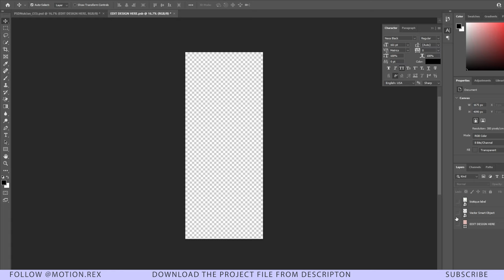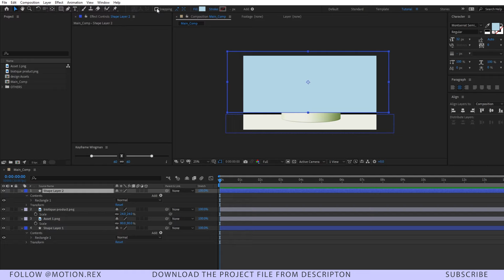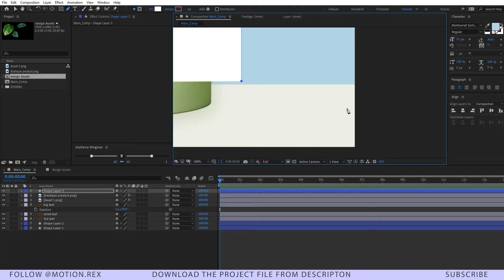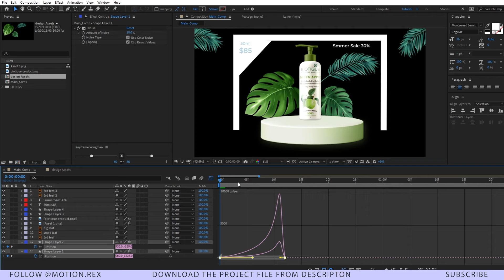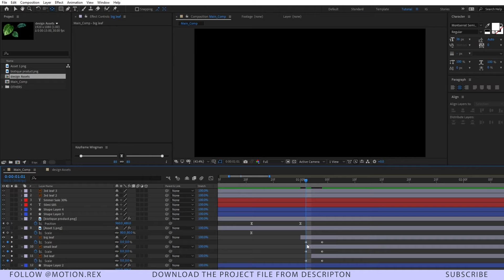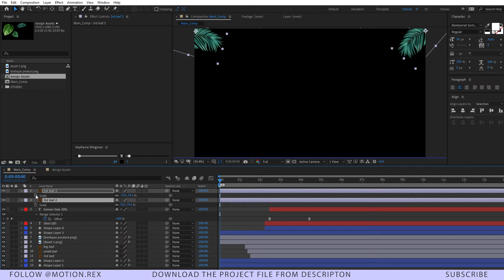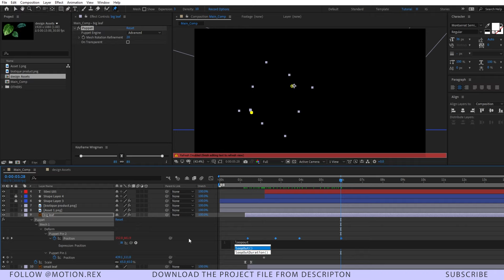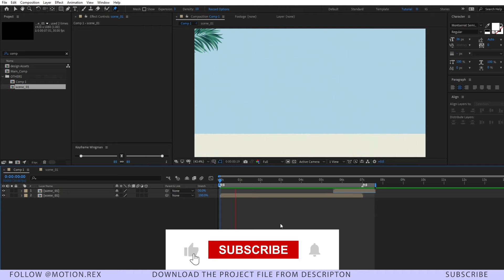Motion Graphics Product Advertisement | After Effects Tutorial - Hindi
Learn to make motion graphics product ads or motion graphics product promo in after effects with these easy steps. Download  After Effects Template for Free.

Keep animating, keep smiling
Motion Rex